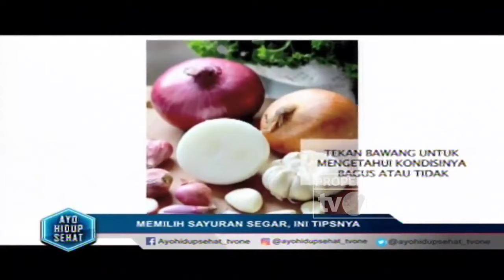Tips Memilih Sayuran yang Segar Sesuai Jenis-nya | Hidup Sehat tvOne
Hidup Sehat tvOne - Tips Memilih Sayuran yang Segar Sesuai Jenis-nya

(RA01)

Thankyou ☺❤
Hidup Sehat